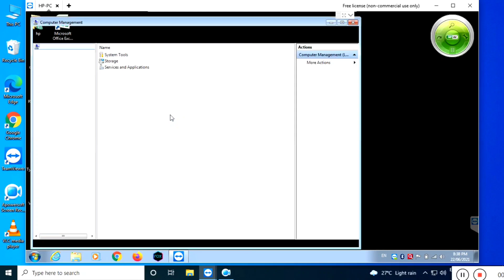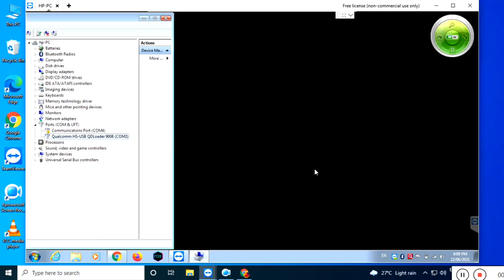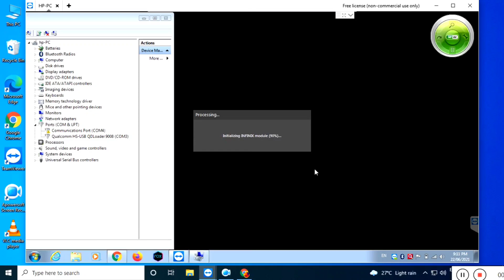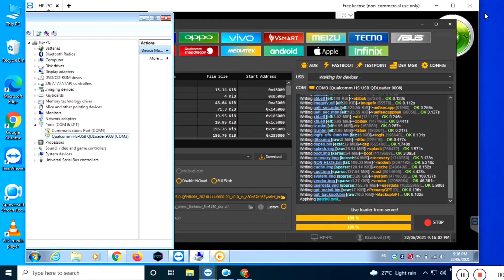Redmi Note 7 Pro Hardbrick | How to Fixed Hardbrick Xiaomi Device's 🔥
Redmi Note 7 Pro Hardbrick | How to Fixed Hardbrick Xiaomi Device's 🔥 Redmi Note 7 Pro Dead After Flash Wrong File's | Flash Fastboot Rom Via EDL Mode
Redmi Note 7 Pro EDL Flashing Online | Xiaomi Authorize Flashing 🔥 How to Unbrick Redmi Note 7 Pro With EDL Mode Without Authorize Account 🔥

🟧Xiaomi Online Remote Service
♻️Service's...
1) Hardbrick/Bootloop/softbrick/EDL Stock ✅
2) Mi Account Remove ✅
3) EDL Bootloader Unlock Limited Device's ✅
4) FRP Remove ✅
5) IMEI-Baseband Repair ✅(need root)
6) Downgrade Without Unlock Bootloader ✅

✅ More Devices
Samsung,Vivo,Nokia,Lenovo,Asus,Oneplus,Realmi,Itel etc
Limited Device Support